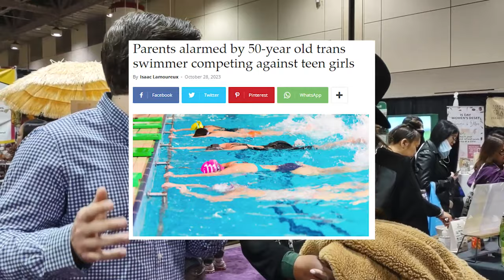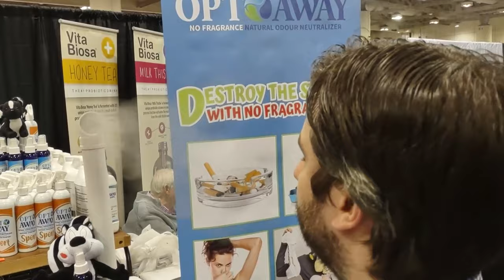Asking 'What is a Woman?' at Women's Business Conference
How many women do you think were triggered in the making of this?

ANDREWSAYSTV.COM